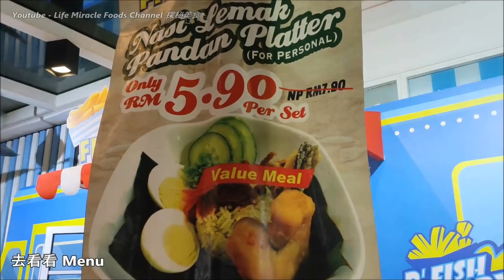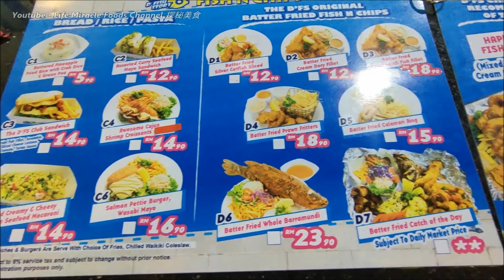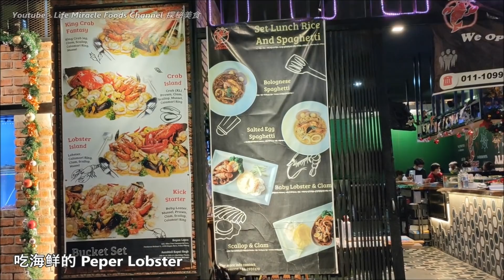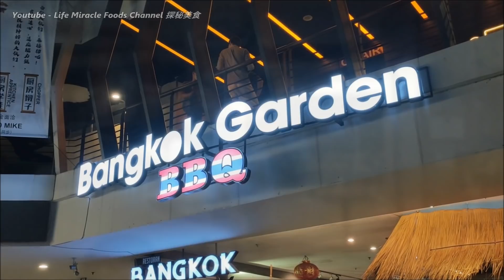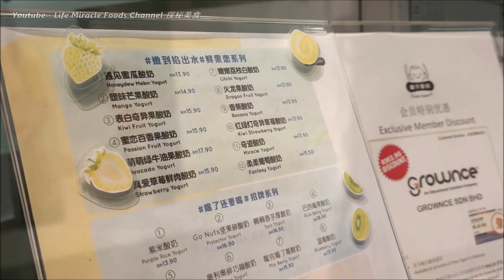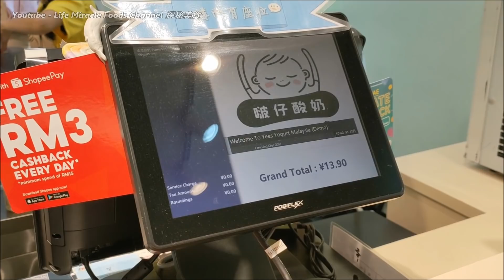Night Street End of the year 2020 New Year Eve Malaysia Penang 2020年的最后一个晚上街道饮食街新店面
Night Street End of the year 2020 New Year's Eve Malaysia Penang 2020年的最后一个晚上街道饮食街新店面
  Life Miracle Foods Channel 探秘美食
👉 邀約我们去探秘你的美食 ▶︎
Youtube   :  Life Miracle Foods Channel 探秘美食
FaceBook : Life Miracle Foods Channel 探秘美食 @lifemiraclefoodstreet
Messenger : m.me/lifemiraclefoodstreet
西瓜视频 : 探秘美食LifeMiracle
✅ Location : 卡巴星道 (Karpal Singh Drive AutoMall)
🔊不可錯過的其它人影片🎥

槟城咖啡馆美食蓝花椰浆饭特制三明治人气美食推荐 Malaysia Penang Food Cafe Nasi Lemak with sandwich

马来西亚槟城出名之一的炭火炒粿条Malaysia Penang Fried Kway Teow @Char koay teow (best noodle in penang 2018)